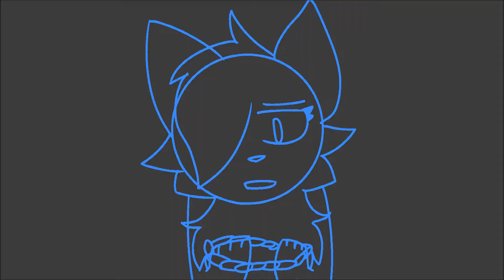Unravel Sketch map part 18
I like the first part and hate the second